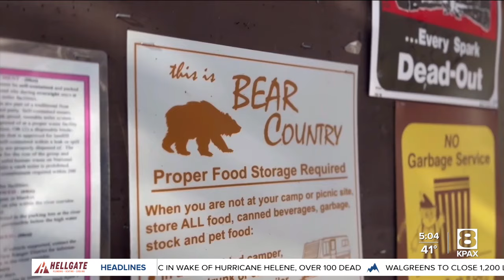Montana FWP concerned about bears after train derailment spills grain near Essex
BNSF is working with Montana Fish, Wildlife and Parks on the cleanup effort to prevent bears from congregating near the site.